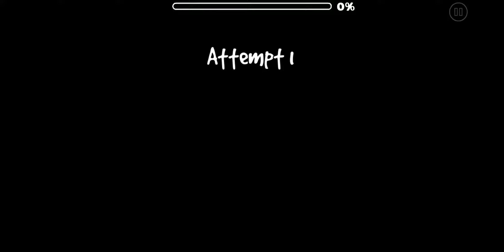[60467278] Nelis100 (by Wintter, Easy) [Geometry Dash]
100obj level.